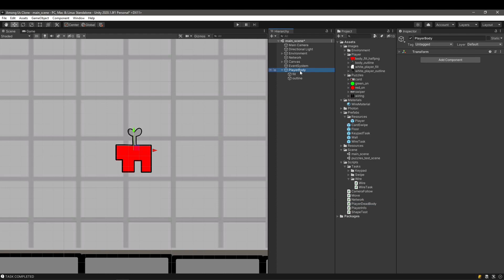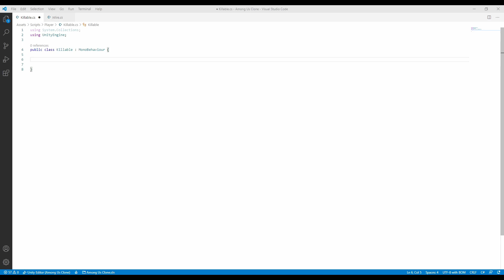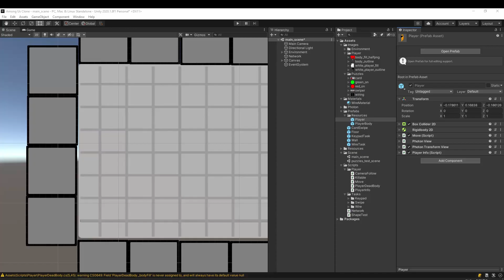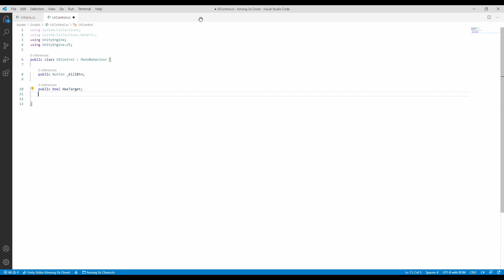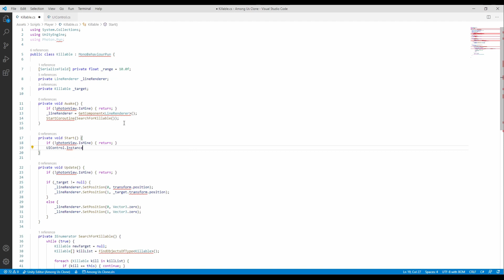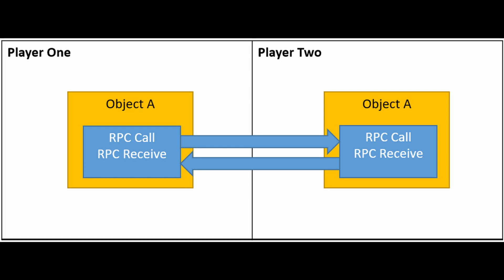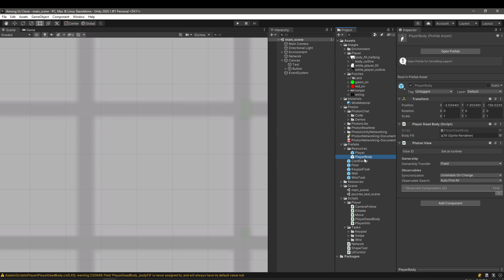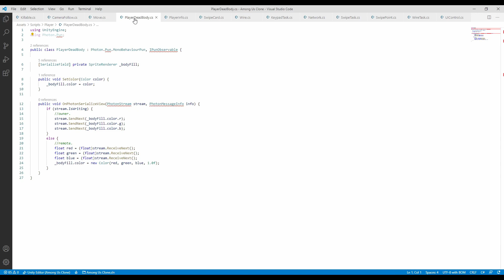How to Make Among Us in Unity #3 | Player Kill (Impostor)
This is 2.2 of How To Make Among Us in Unity. Here we will dive deeper into understanding how Photon Network works and how to implement the Player Kill Functionality.

Looking for the text version? (Be sure to give it a Clap. It will be appreciated!)

0:00 Intro
0:30 Creating the Player Dead Body Prefab
1:30 Kill Button
2:30 Killable Script (Part 1)
7:25 UI Control Script
8:49 Killable Script (Part 2)
9:30 Photon Network - Basics
11:03 Killable Script (Part 3)
14:14 UI Integration
14:44 Initial Test
15:05 Sync Color Over Network
16:05 Second Test
16:15 Scripts used